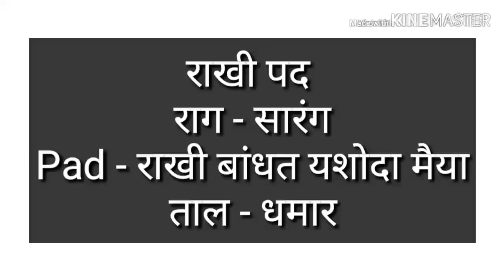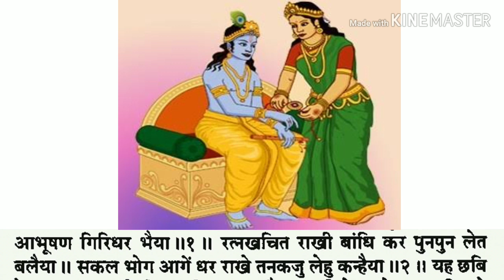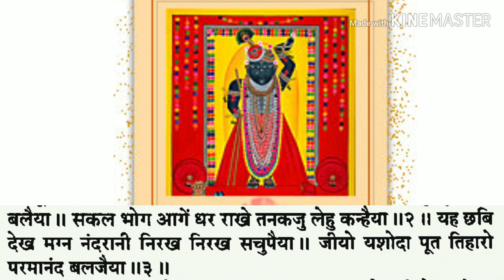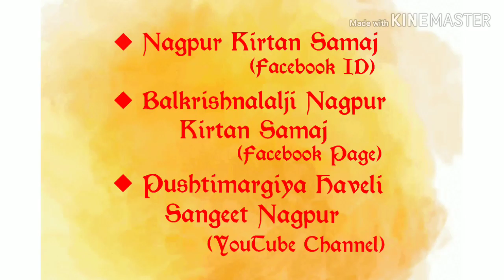राखी बांधत यशोदा मैया|राग-सारंग|ताल-धमार|राखी को पद|Shri Ravigopal Ji Mapawala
राखी को पद
Pad - राखी बांधत यशोदा मैया
राग - सारंग
ताल - धमार
Kirtan Gaan - Shri Ravigopal Ji Mapawala Nagpur
Pakhawaj - Dhawal Kakkad
Pg no.545,Pad no.1, Part 2, Indore Wali Pustak